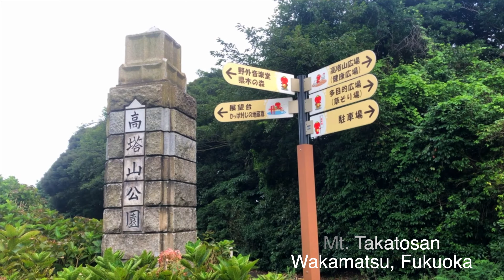The Story of Kappa Jizo (かっぱ地蔵)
This is a Japanese folktale about a brave Buddhist priest who singlehandedly saved the villagers of Wakamatsu by defeating gangs of kappa on top of Mt. Takatosan. I have visited this mountain many times and heard the tale of Domaru Sogaku stabbing the back of a jizo statue with a nail and eliminating all kappa from the mountain. Thus, restoring the flow of water back down to the villagers.  This jizo statue still sits atop of Mt. Takatosan till this day. The nail remains in the back of the jizo statue to prevent the kappa from ever returning. What do you guys think? Should I remove the nail one night during the hour of the ox?